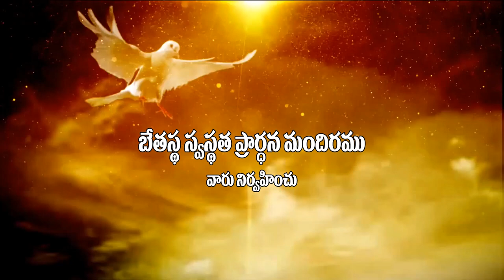Bro Joseph Garu ||15- 4 -2020||అంశం :విశ్వసించువాడు కలవరపడడు ........